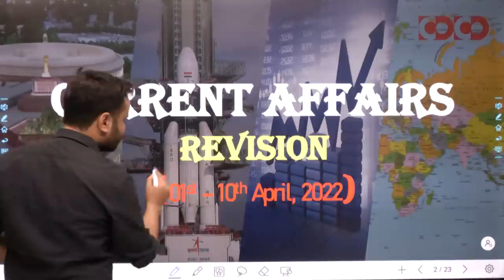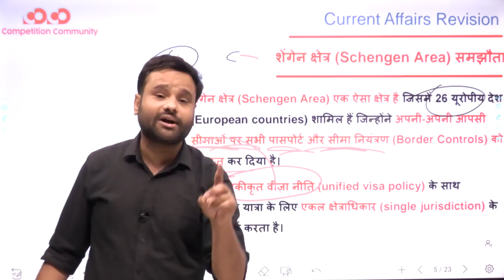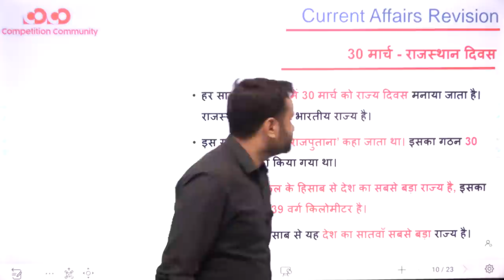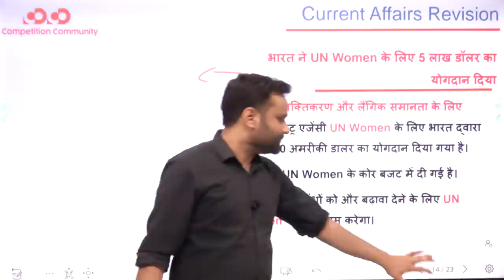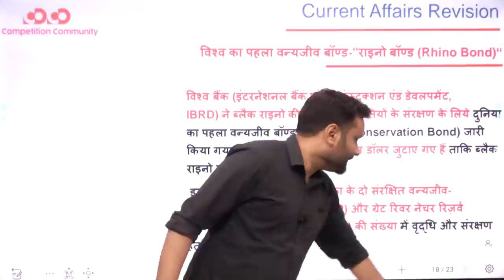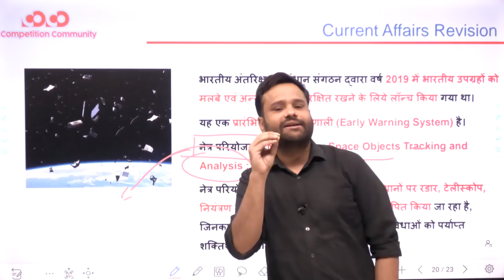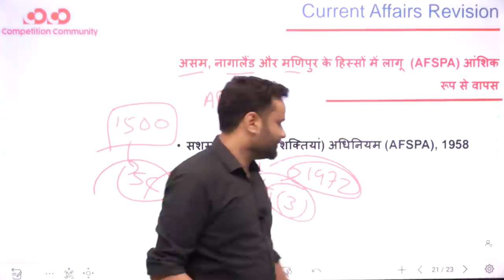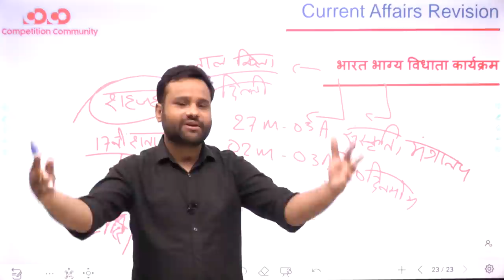पूरे सप्ताह का Current Affairs | Revision | 01st - 10th April